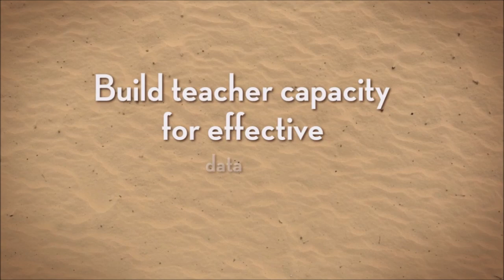Data Workshop for Teachers